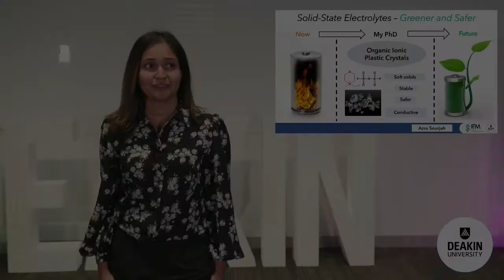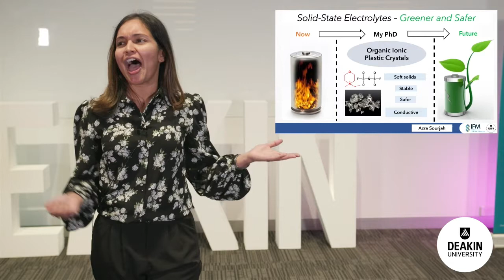2022 Deakin University - Three Minute Thesis (3MT): Azra Sourjah (Finalist)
Azra Sourjah, Institute for Frontier Materials (IFM): ‘Development of New Organic Ionic Plastic Crystals’

Deakin University 2022 Three Minute Thesis
Thursday 18 August 2022
Peter Thwaites Lecture Theatre, Waurn Ponds